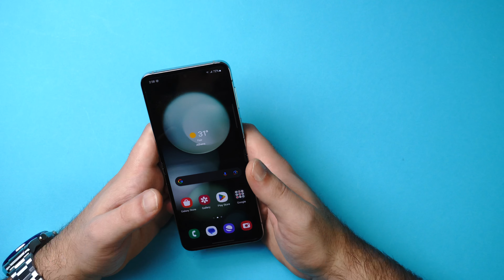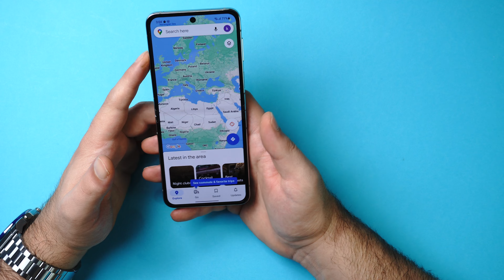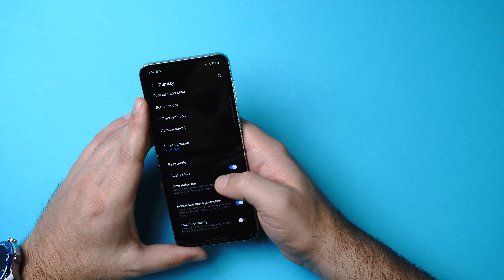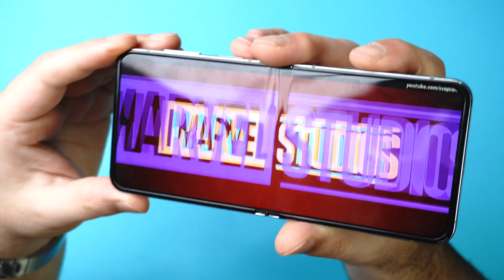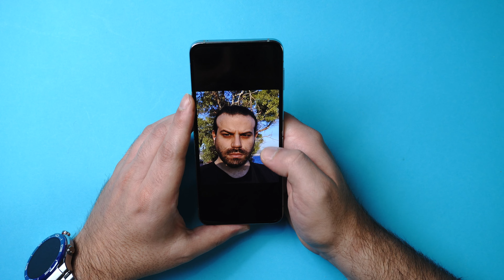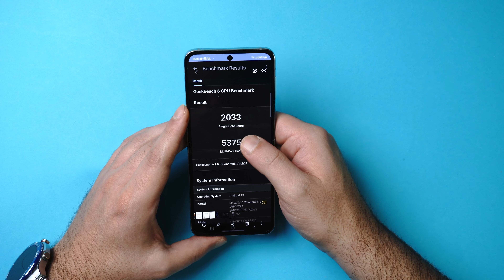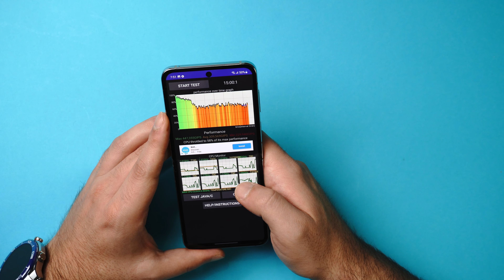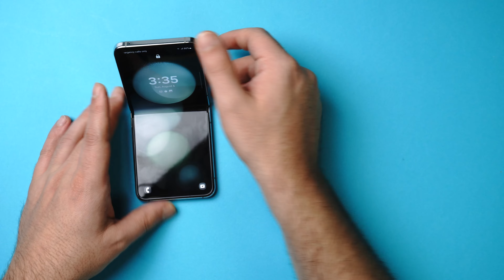Samsung Galaxy Z Flip 5 5G Review: Δύναμη σε απίστευτο στυλ!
▬▬▬▬▬▬▼Αναλυτικό Άρθρο▼▬▬▬▬▬▬